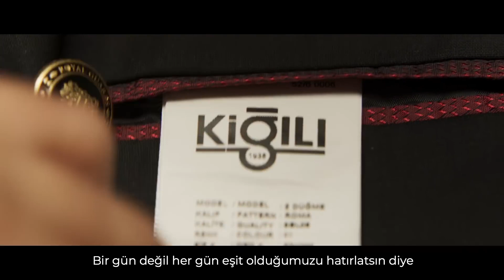Kiğılı 8 Mart Kadınlar Günü Reklamı | HayatMüşterek Simgesi